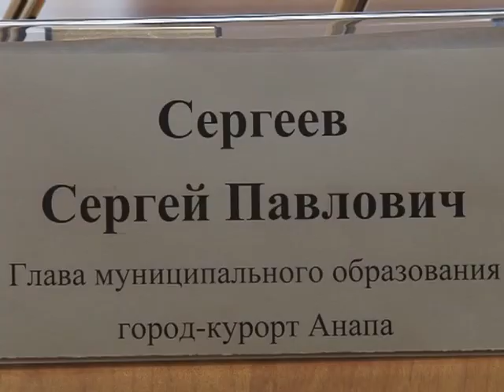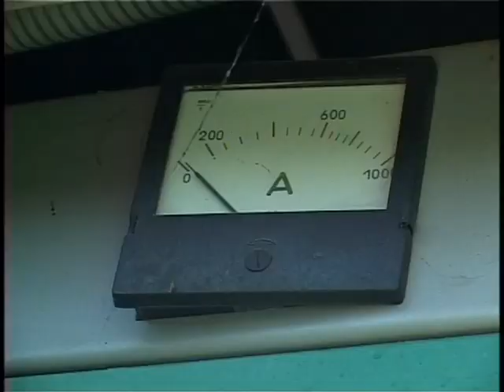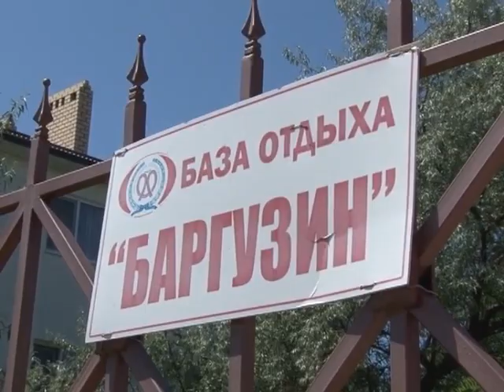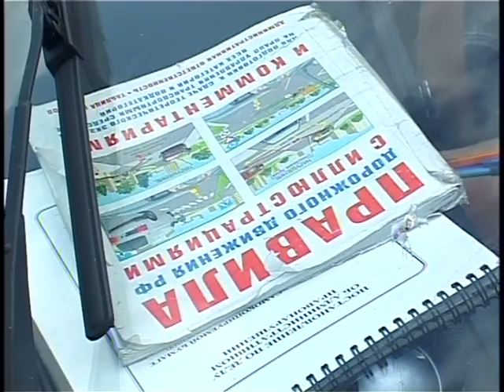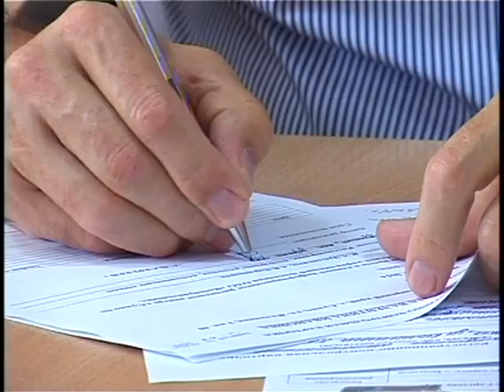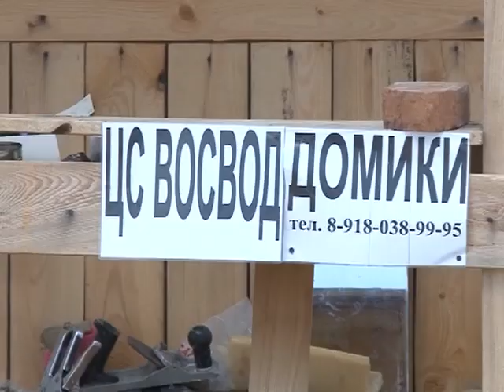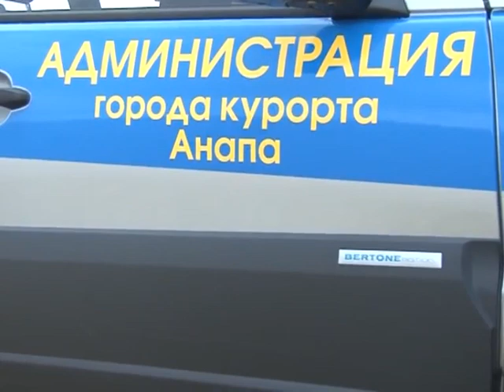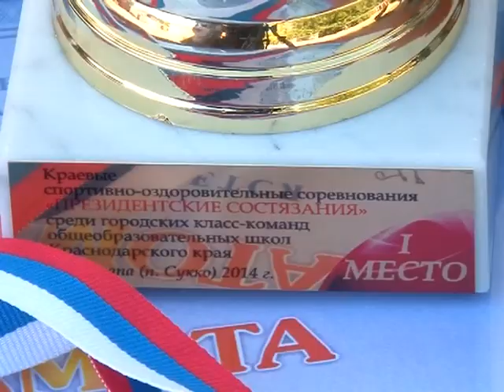Итоги недели "Анапа Регион" от 18 июля 2014 года